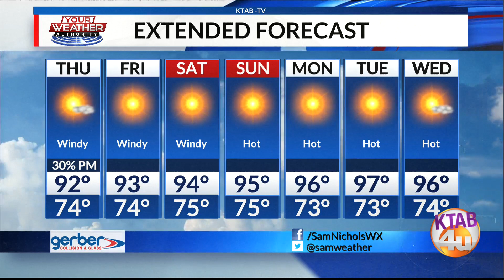Wednesday, August 18: Scattered rain and storms on Thursday